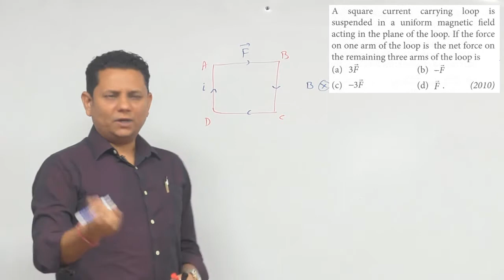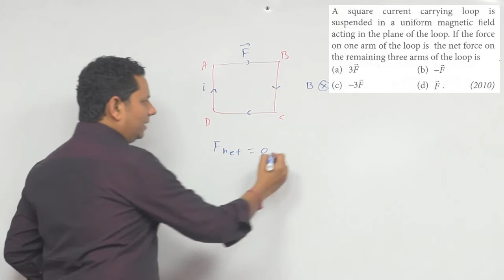A square current carrying loop is suspended in a uniform magnetic field acting in the plane of the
A square current carrying loop is suspended in a uniform magnetic field acting in the plane of the loop. If the force on one arm of the loop is the net force on the